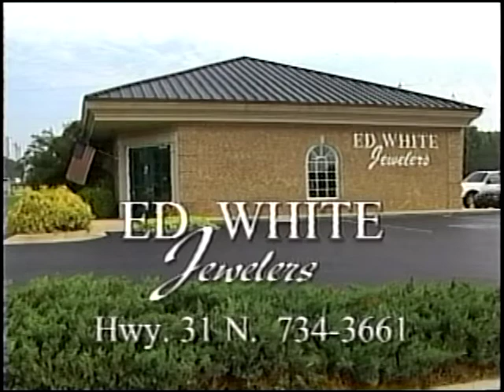On The Sidelines 6-13-16